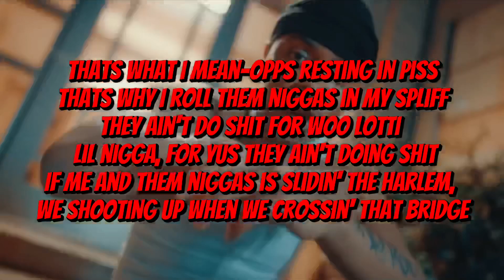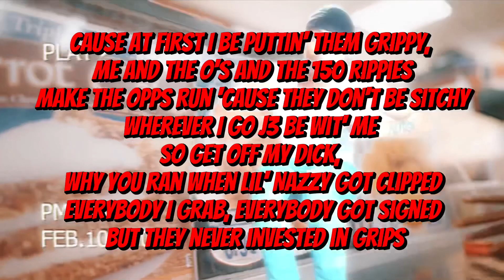Sha Ek - No Comin' Back (LYRICS VIDEO)